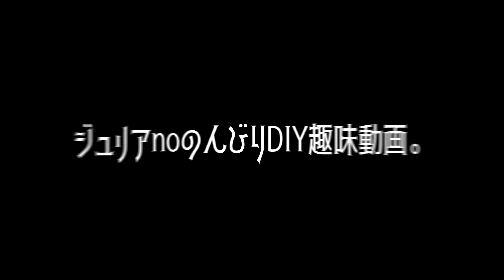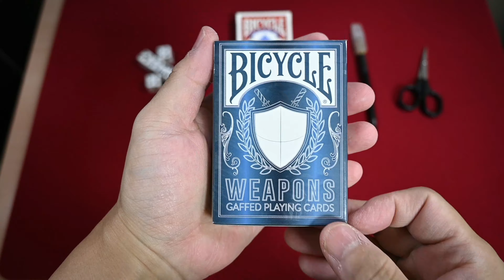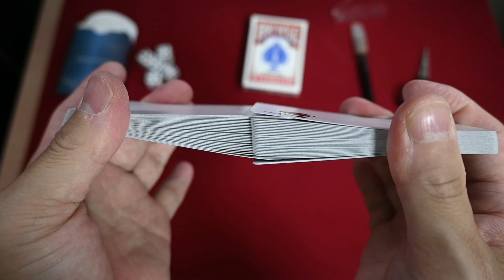カード開封動画vol 372バイスクルウェポンズ・ガフド・プレイングカード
Murphy's Magicから2015年に発売してたトリックカード集「Weapons/ウェポンズ」に新たなカード加え

解説動画も一新された2021年バージョンのバイスクルガフデックです(*'ω'*)

マジシャンEric Rossプロデュース

タイミング悪いことに購入したのが最後の１つだったみたいで日本のショップ出来る限り探してみたのですが全部売り切れになっていました"(-""-)"

前に見たブラックタイガーのガフデックよりも実用的なカードが多い印象でした「現状で最強のガフカードセット」だと思います('ω')ノ

マジック道具という性質上マジックの開設はできませんが中身を見て新しいやり方や新たなマジックが生まれるかもしれないですね(・ω・)ノ

若干解説は初心者でも出来るように簡単な方法で開設されていたように感じました(*'ω'*)

追記：UGMで販売が開始されました
ウエポンズ（バイスクルギャフデック）

Weapons (Deck and Online Video Instructions) by Eric Ross(マーフィーズマジック公式)

カード開封動画vol 20バイスクルブラックタイガーシリーズ

動画内BGM